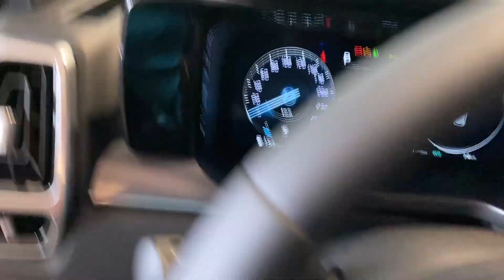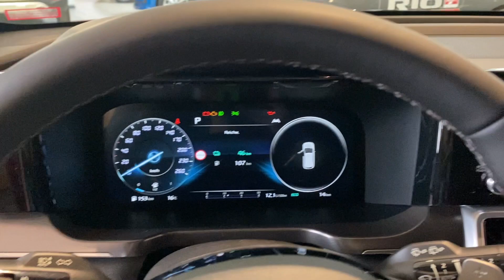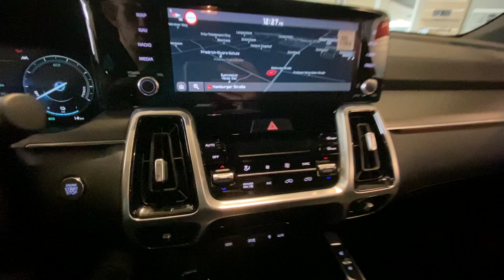2021 KIA Sorento PHEV (265PS) - Erster Eindruck/Platzangebot/Infos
Der neue Sorento ist nun endlich als Plug-In Hybrid erhältlich!
Da der Fahrzeugpreis über 40.000€ liegt, ist die Prämie nicht vollständig abzugsfähig.

Der Vorführwagen hat einen Preis (sämtliche Prämien und Händlerrabatte abgezogen) von 49.990€ in der Ausstattung "Platinum". Einziges Extra das nicht verbaut ist, ist das Panoramadach.
Solltet ihr Interesse haben, schaut doch gerne bei meinem Partner, dem Autohaus DELLO vorbei:

Folgt mir gerne auf Instagram wenn ihr nichts mehr, rund um das Thema Auto, verpassen wollt: